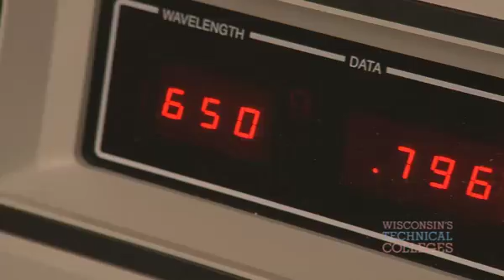Lab Technician Assistant Program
Lab Technician Assistant Program at Blackhawk Technical College